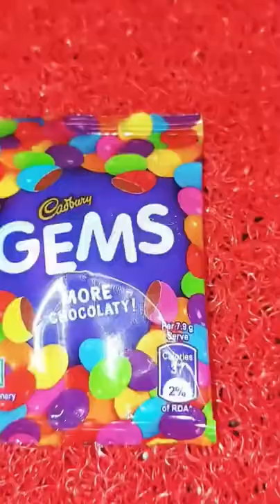Geams candy review